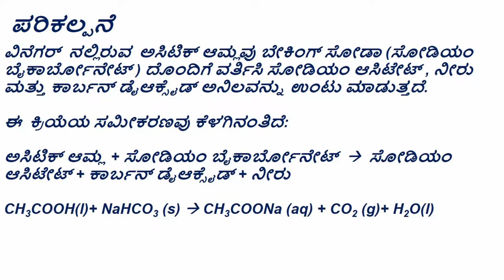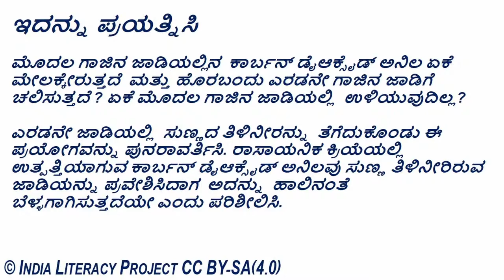Preparation of Carbon dioxide- Vinegar & Baking Soda (Kannada)- ಕಾರ್ಬನ್ ಡೈ ಆಕ್ಸೈಡ್ ನ ತಯಾರಿಕೆ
ತರಗತಿ ಮತ್ತು ಅಧ್ಯಾಯ:
ತರಗತಿ 7- ಭೌತ ಮತ್ತು ರಾಸಾಯನಿಕ ಬದಲಾವಣೆಗಳು
ತರಗತಿ 8- ರಾಸಾಯನಿಕ ಕ್ರಿಯೆಗಳು ಮತ್ತು ಅವುಗಳ ವಿಧಗಳು

ಪರಿಕಲ್ಪನೆ:
ವಿನೆಗರ್ ಹಾಗೂ ಅಡುಗೆ ಸೋಡಾದ ಸಂಯೋಗದಿಂದ ಕಾರ್ಬನ್ ಡೈಯಾಕ್ಸೈಡ್ ತಯಾರಿಕೆ

ಪೂರಕ ವಿಷಯಗಳು:
ಕಾರ್ಬನ್ ಡೈ ಆಕ್ಸೈಡ್ ಅನ್ನು ತಯಾರಿಸುವ ಇತರ ವಿಧಾನಗಳು.
ಕಾರ್ಬನ್ ಡೈ ಆಕ್ಸೈಡ್ ನ ಅನ್ವಯಗಳು.
ಕಾರ್ಬನ್ ಡೈ ಆಕ್ಸೈಡ್ ನ ಇರುವಿಕೆಯನ್ನು ಪರೀಕ್ಷಿಸುವ ಇತರ ಮಾರ್ಗಗಳಾವುವು?